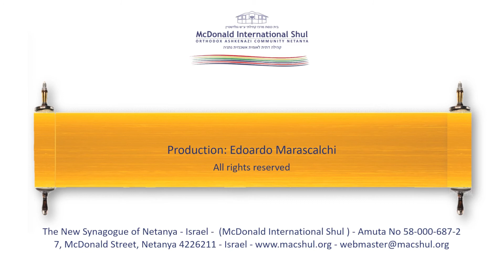פרשת השבוע עם רב קאץ - תשפ"ב - שמות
המהג לשטוח עשביםוירק בבית כנסת בשבועות